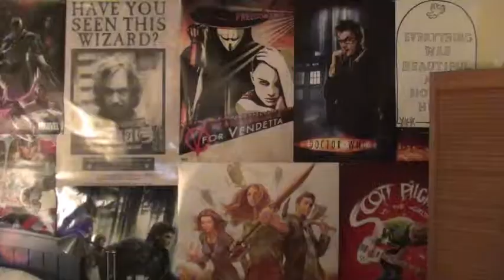I Hate This Video.